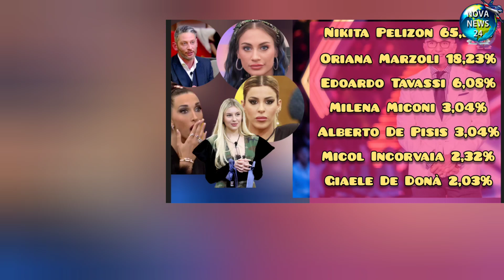GFVip La Finale di stasera Nikita Pelizon vincitrice ecco perché Oriana Marzoli potrebbe rimontare